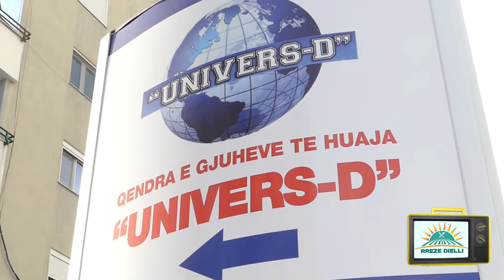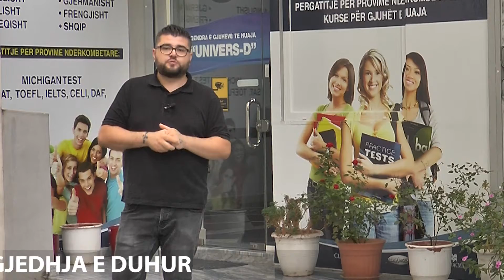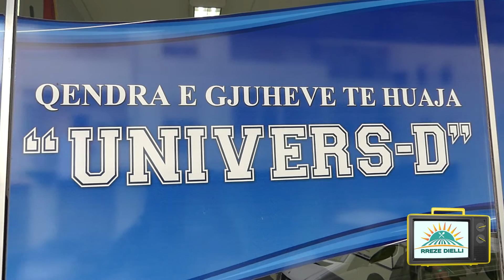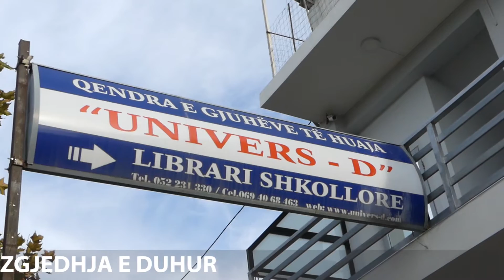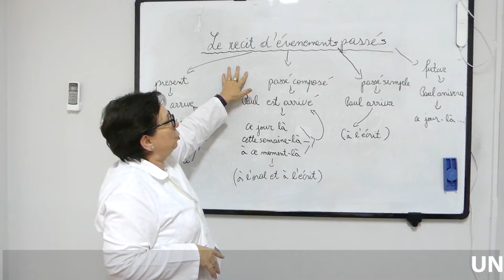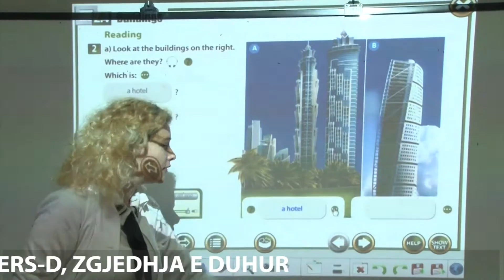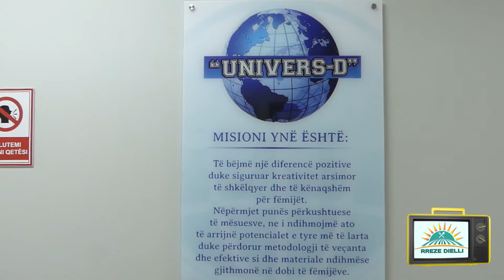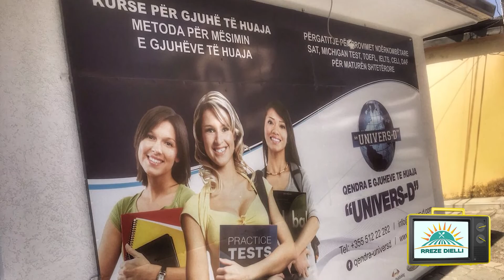UNIVERS D, ZGJEDHJA E DUHUR